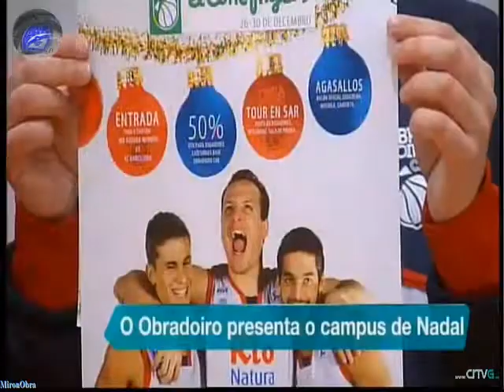Previa J8 ACB 14/15 Vs. UCAM MURCIA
Con declaraciones de Miller, Wackynski, Moncho Fernández, Diego Ocampo, Antelo y Triguero

Créditos:TvG